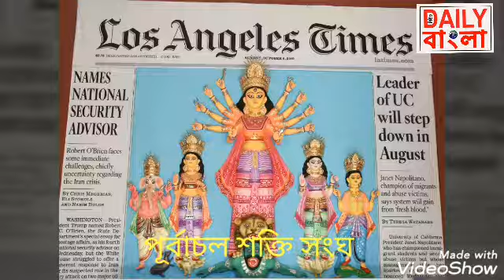10 October 2019(1)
কারা কারা পেল সংবাদ যাবতীয় শারদ সন্মান ২০১৯।দেখুন।